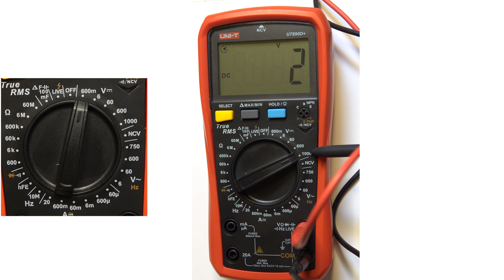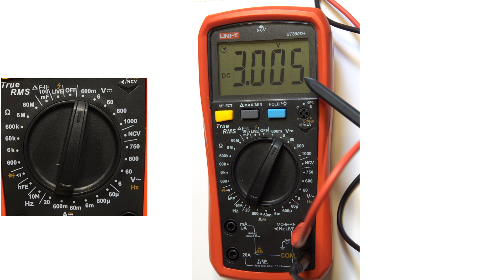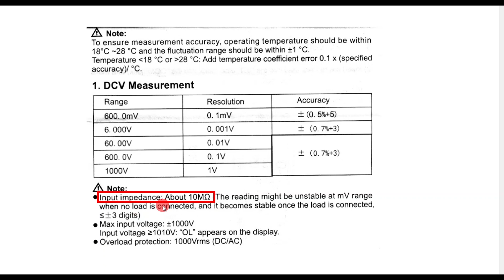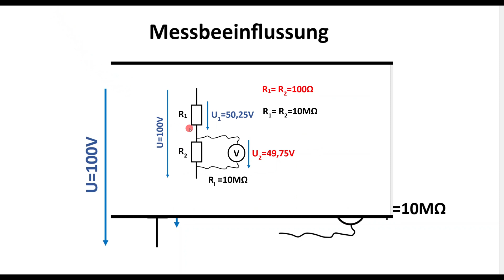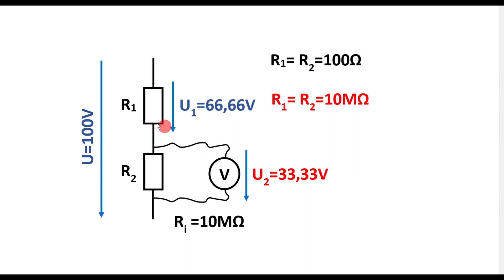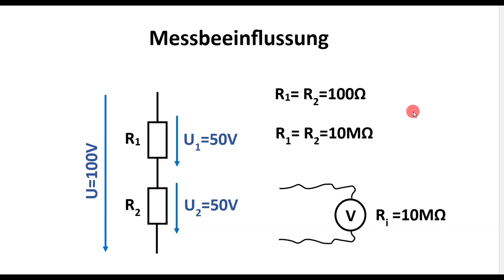Multimeter Gleichspannungen messen / Messbereiche / Messgenauigkeit ~beeinflussung / Elektrotechnik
Ich zeige die Handhabung, die richtige Auswahl des Messbereichs, die Messbeeinflussung durch das Messgerät und die Messgenauigkeit. Dabei wird klar, warum die Messbeeinflussung bei großen Widerständen zunehmen kann.

Buch "Blackout" von Marc Elsberg

00:00 Messbereiche
01:09 Messwerte / Messleitungen
02:59 Gefahr !!!
03:40 Messbeeinflussung / Innenwiderstand
05:02 Richtige Messung an kleinen Widerständen
06:28 Falsche Messung an großen Widerständen
07:52 Innenwiderstand
08:42 Messungenauigkeit und Digits
11:08 Schluss